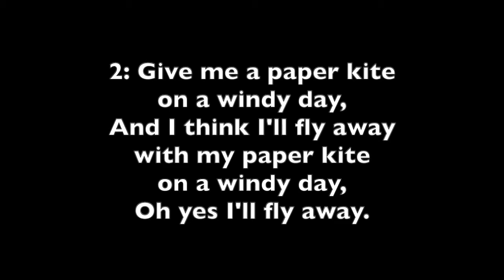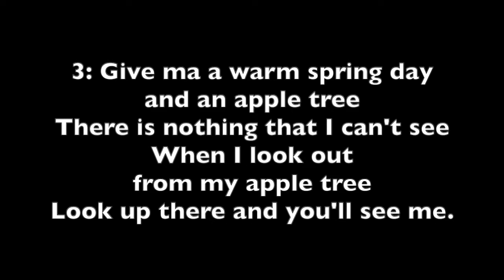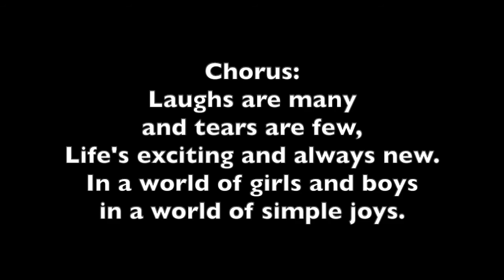Red balloon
A song about the joy of playing
Lyrics:

1: Give me a red balloon on a long black string
and I'll be richer than any king.
With my red balloon on a long black string
I can whistle and I can sing.

Chorus:
Laughs are many and tears are few
Life's exciting and always new
In a world of girls and boys
In a world of simple joys

2: Give me a paper kite on a windy day
And I think I'll fly away
With my paper kite on a windy day
Oh yes I'll fly away (Chorus)

3: Give me a warm spring day and an apple tree
There is nothing that I can't see
When I look out from my apple tree
Look up there and you'll see me (Chorus)

4: Give me a jar of bubbles and a real good friend
and I'll pray this day won't end
With my jar of bubbles and a real good friend
I'll pray this day won't end (Chorus)